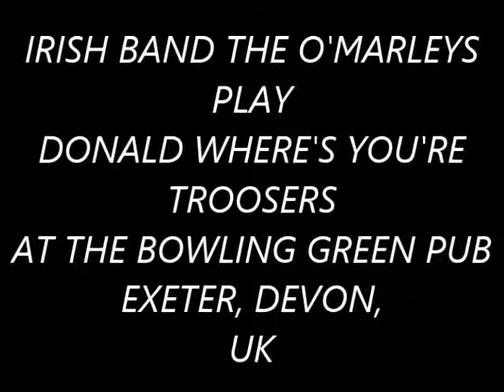IRISH BAND THE O'MARLEYS PLAY DONALD WHERE'S YOUR TROOSERS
A NIGHT OF SONG AND DANCE AT THE BOWLING GREEN PUB, EXETER, DEVON WITH IRISH BAND THE O'MARLEYS PLAYING SCOTTISH AND IRISH TUNES. A GREAT TIME WAS HAD BY ALL, FILMED BY BRUCE MOULTON